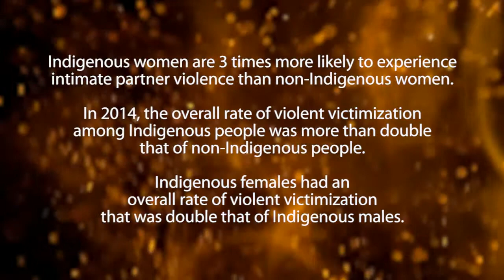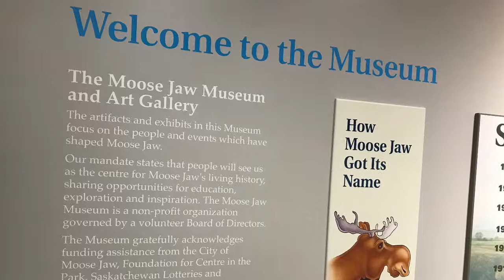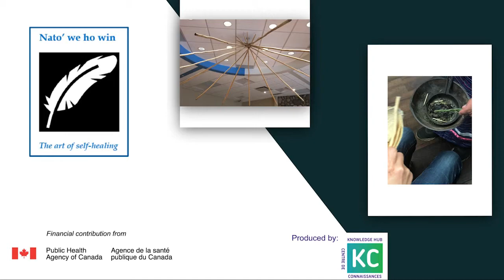Nato we ho win English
Nato’ we ho win (pronounced “natawayhowin”) is Cree for “The Art of Self-Healing.” Nato’ we ho win is an innovative, manualised trauma-informed arts-based program that addresses the mental and physical health needs of women who have experienced intimate partner violence and self-identify as Indigenous.